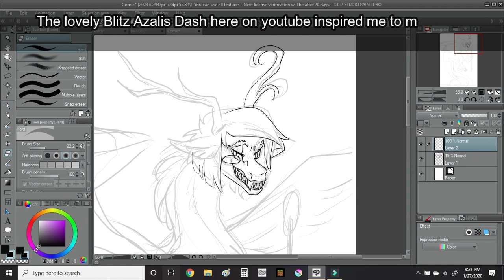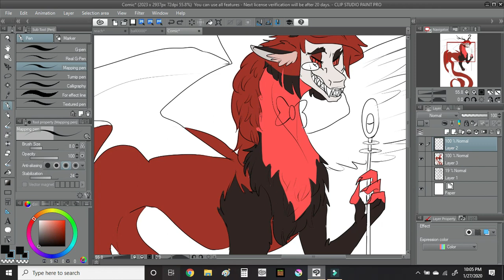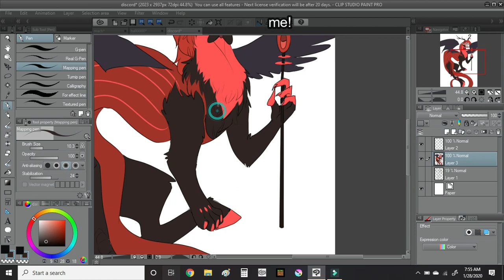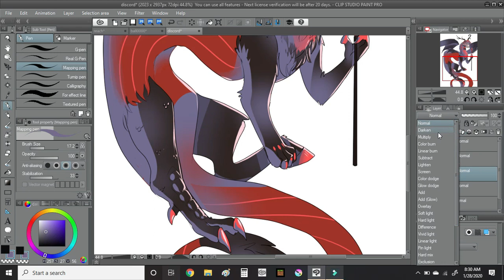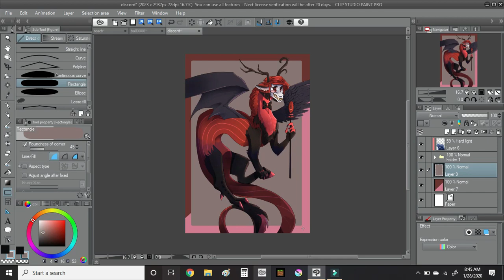Hazbin and MLP + GIVEAWAY! +18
SO, Ya'll want to know what happens when we mix the My Little Pony universe with our lovely Alastor from Hazbin Hotel?
Well this is what I imagine the result would be...

Please, if you haven't checked out @BlitsAzalisDash  's rendition of Alastor as a pony, its amazing and you totally should see it!

Okay! So question time:
Who is your favorite My Little Pony Character?
(If you haven't watched it you can always look up pony names from the show and type that XD. )

-New subs are fine as well and I ship world wide!

Coffee&Rain, a young developing artist is on a life path to improve the quality of our oceans, it is her calling, and she is working hard every day to improve her financial status so that she can be able to do what she loves. Coffee is creating animations, how to draw videos and lots of fan art! So make sure to drop by her other pages linked below!
Software:

FireAlpaca64
Clip Studio Pro
Wondershare Filmora9

Hardware:
Huion screen display
Lenovo laptop